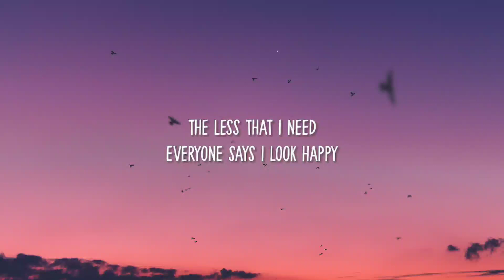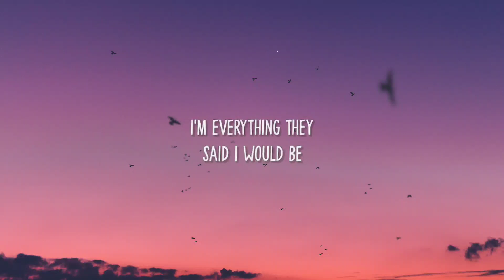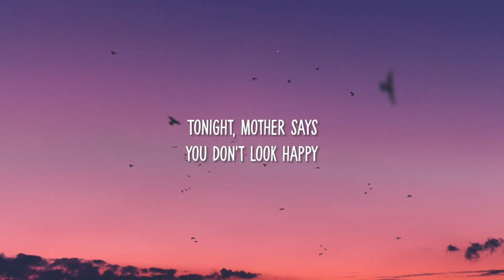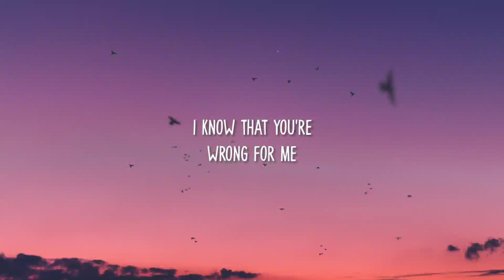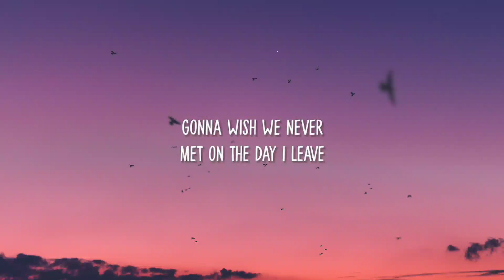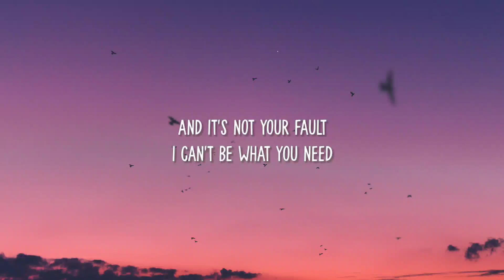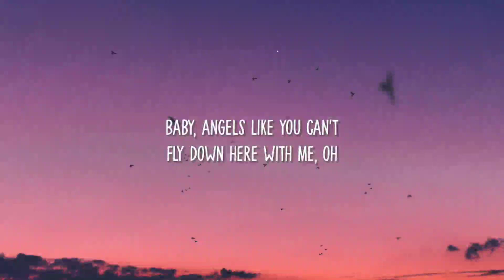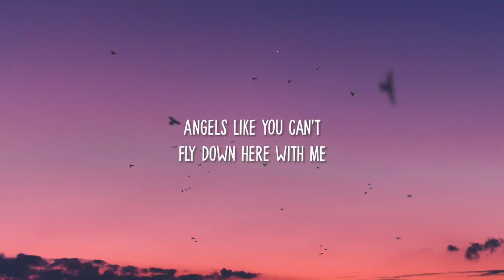Miley Cyrus - Angels Like You (Lyrics)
Lyrics:
[Intro]

[Post-Chorus]
Ah, oh
Ah, oh